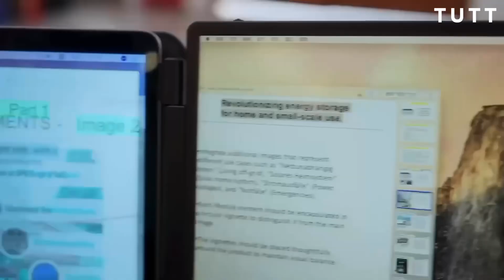TUTT S2 Portable Laptop Monitor Screen Triple Extender 14” FHD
TUTT S2 Portable Laptop Monitor Screen Triple Extender 14” FHD 1080P IPS Built-in Stand and Speakers, HDMI/Type-C Plug and Play Display for 13"-17" Laptops Mac Window Android Linux

“IMPORTANT NOTE”: Not compatible with 2020 M1 and 2022 M2 chip MacBooks for dual-screen functionality

.**“IMPORTANT”: Full-Featured USB C (2 ports) or HTMI + One Full-Featured USB C Required (Reqular USB C doesn’t Trasmit Video)

**Enhanced Productivity with TUTT S2 Laptop Screen Extender:** TUTT S2 is a versatile, plug-and-play dual-screen extender designed to swiftly elevate your workspace. Experience a 50% boost in efficiency through multi-screen simultaneous display and differential display options, enabling seamless multitasking without compromising space.

**Effortless & Portable Companion:** The TUTT S2 triple portable monitor effortlessly connects to your laptop without additional accessories. Supporting laptop screens up to 405mm in width, it includes an adjustable stand for stability. Weighing a mere 3.57LB, this ultra-portable, slim extender easily fits into the provided bag, making it perfect for travel. **Seamless Connectivity Across Systems:

** This laptop screen extender is a plug-and-play device compatible with Windows, Mac OS, and Linux – requiring no drivers. Offering multiple cable options, including USB-C to USB-C/USB-C to USB-A, and USB-C to HDMI (for video signals), it is compatible with laptops supporting dual video signal outputs (not compatible with M1/M2 chips).

**Premium Display Quality & Flexibility:** Revel in the dual 14'' 1080P FHD IPS full-view screens with a brightness of 300 nits, delivering exceptional display quality. Both screens can be rotated 180 degrees forward, allowing for customized viewing angles. Explore multiple display modes such as mirror/extend, enhancing flexibility in usage.

**Dedicated Support for Your Peace of Mind:** With our rigorous quality control, rest assured in the reliability of TUTT S2. We provide exceptional pre-sales and after-sales service to address all your queries and concerns. For compatibility assurance, reach out to our support team. Please note: TUTT S2 isn't compatible with 2020 M1 and 2022 M2 chip MacBooks for dual-screen functionality; it supports only one screen due to a single video signal output.